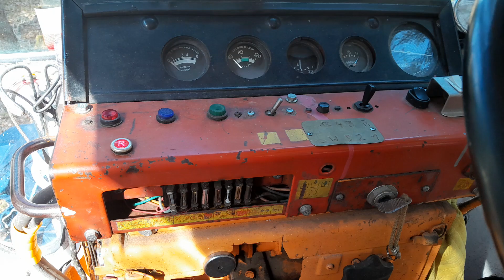Wciągarka leśna 8T test jumz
Wciągarka Skonstruowana na bazie wciągarki stara 66  o uciągu 8 T